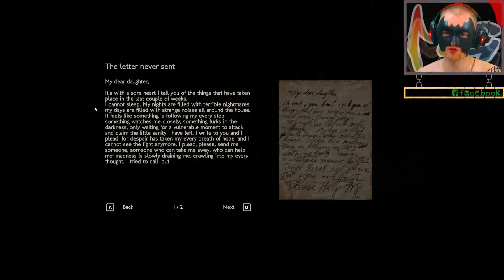COLINA: Legacy [DEMO] - Grandma's House Is Super Creepy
Returning back to my grandma's house, things don't seem right.  Creepy mannequins lay on the floor.  Strange symbols and glyphs on the walls.  Is she in the occult?